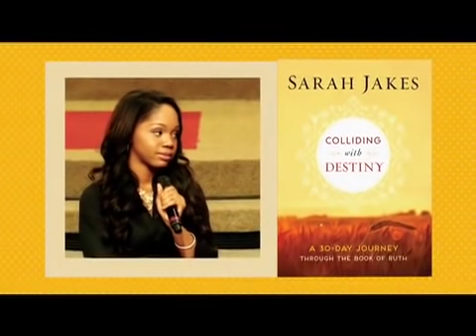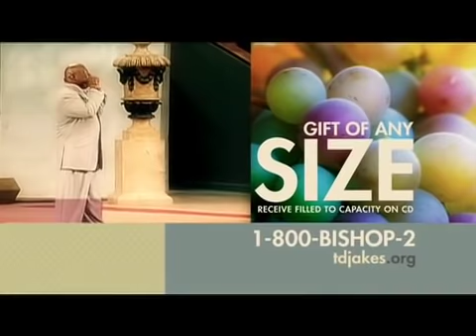Favor Ain't Fair - Part 2